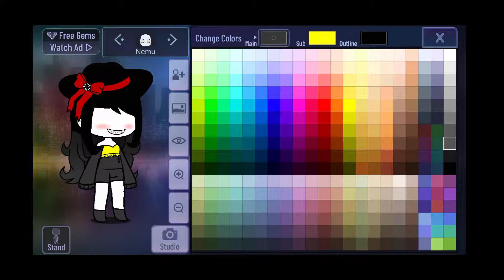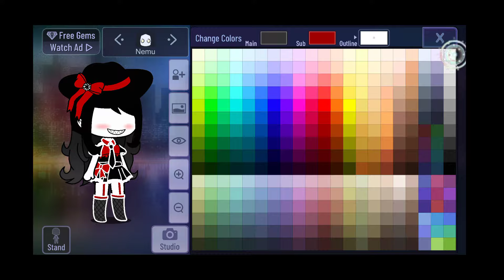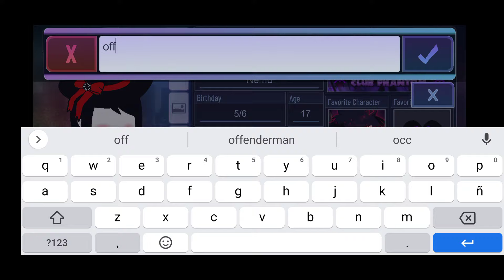cómo aser A offenderwoman